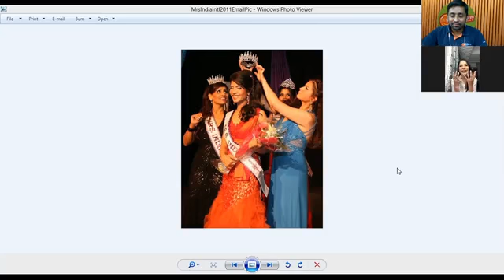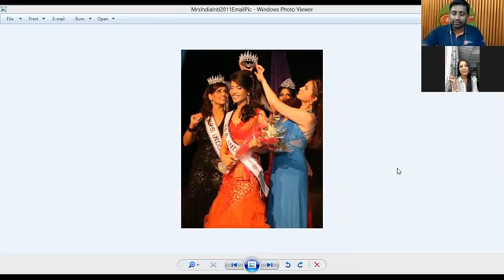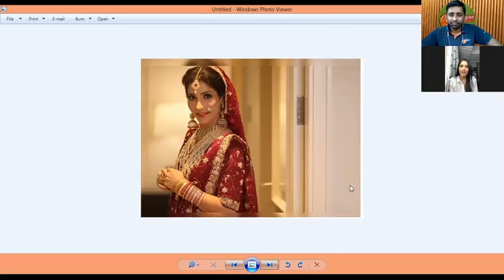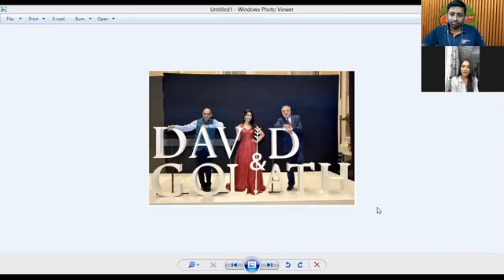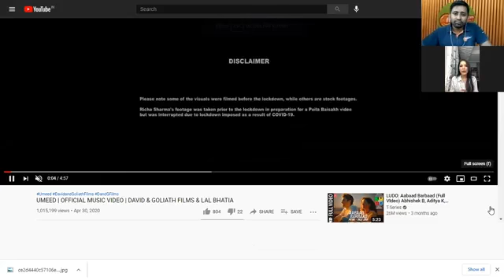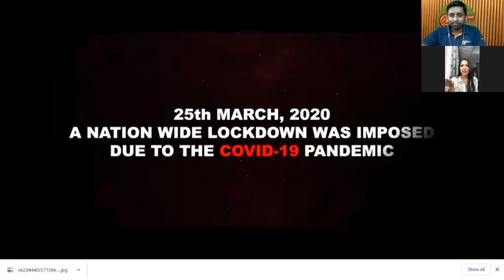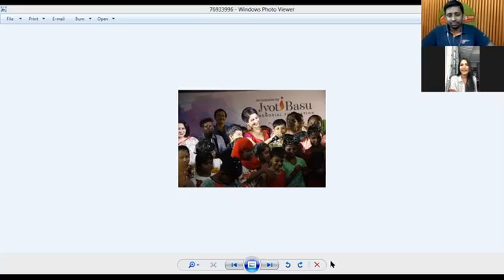Ravivar ki shaam, Sitaron ke naam | Actress Richa Sharma | Rj Animesh | Friends FM Digital